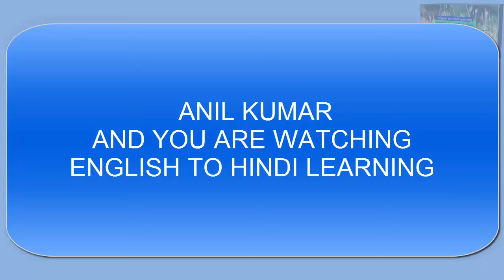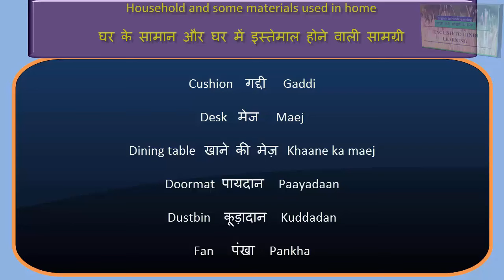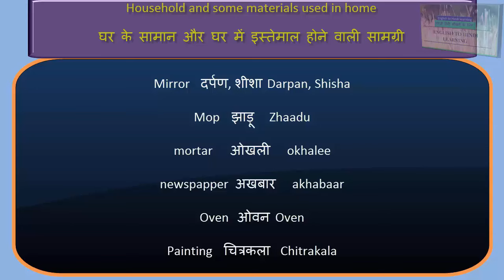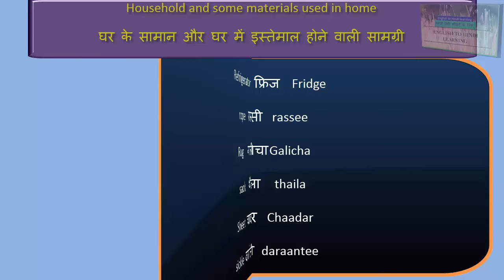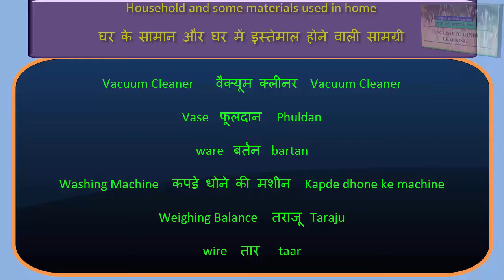Vocabulary - Daily English Vocabulary words with meaning in Hindi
इस विडियो में हमने household and some materials used in home , इंग्लिश और हिंदी में बताया है।

In the video we household and some materials used in home, told the English and Hindi.

English Vocabulary words with meaning in Hindi part-10